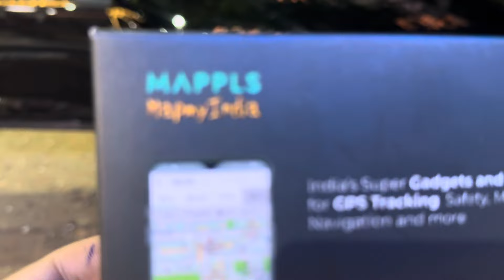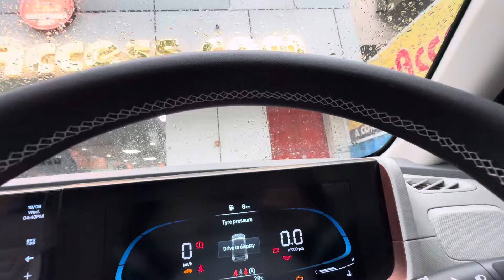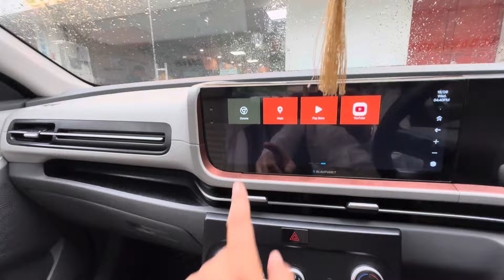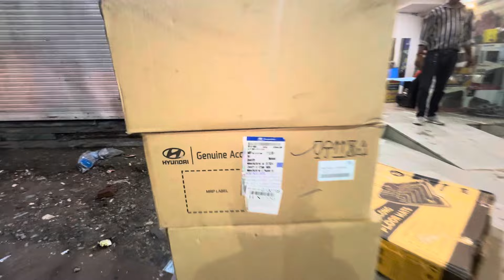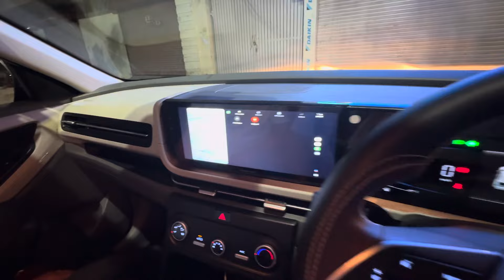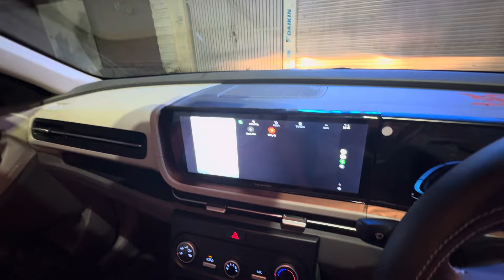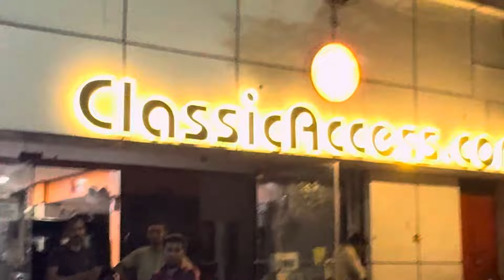CRETA नन्हा मुन्ना CENTRE SPEEKER FROM PIONEER CRETA BLACK & WHITE TOP CLASS MODIFICATION 9818935777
CLASSICACCESS.com

We have lots of options for creta 2024 android stereo like

TAMPABAY
JUMICA
SANTAROSA

HYPNOSONIC ULTRA
HYPERSONIC NORMAL 4/64

ClassicAccess 2/32
ClassicAccess 4/64
ClassicAccess 4/64 octacore

CLASSICACCESS.com
harman/Kardon FROM HARMAN

ClassicAccess.com
F-13 shopping complex Mansarover Garden New Delhi 110015
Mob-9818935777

# original hiend music system for all cars

We have all kind of SPEEKERS like
Pioneer
Sony
JBL
Infinity
Stag
 JL AUDIO
RAINBOW
HERTZ
AUDITION
MINDA
NAKAMICHI
EXPOSER
DD AUDIO
MOREL
ROCKFORD
BLAUPUNKT

COMPONENT & coxile SPEEKERS

CRETA WITH B Praak

ALL ACCESSORIES IN @ 40k
12:33 ANDROID STEREO WITH ONE YEAR WARRANTY
Component pioneer
SPEEKERS pioneer
Camera ClassicAccess
Foot mats
Roof rail
Windows garnish
Door visor
Steering covers
Door gaud
Creta CRETA CRETA

ClassicAccess.com
F-1 3 shoping complex mansarover garden New Delhi 110015
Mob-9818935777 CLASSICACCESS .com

BALENO 2024 loudest music System

VOLKSWAGEN POLO  ulkantara steering wheel with rpm Metor & rpm indicator steering.

KIA CARENS  ALL ORIGINAL  ACCESSORIES  WITH  LOWEST  PRICE
kia Carens accessories
Carens  android  stereo
Carens  cruise  control
CRETA ALL ORIGINAL CAR ACCESSOIRES CRETA FROM ALL OVER INDIA
CRETA 2024:25 from all over infia FOE ORIGINAL. ACCESSORIES WITH HOLE SALE PRICES.
Best shop in delhi for creta car accessories
best price  shop in delhi for creta 2024 modifications
CRETA ALLOYS
CRETA MUSIC SYSTEMS
CRETA AUTOFOLDOVRMS
CRETA SEAT COVERS
CRETA AMBIENT LIGHTS
CRETA PARCEL TRAY
CRETA ROOF LIGHT
CRETA HORN
CRETA GPS TRACKER'S
CRETA STEERING CONTROL
CRETA CRUISE CONTROL
CRETA SPEAKERS

Classicaccess.com
F-13shoping complex  mansarover garden new delhi 110015